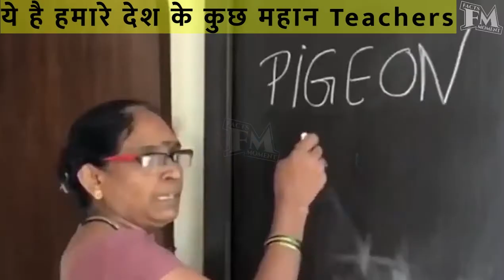हमारी दुनिया में कैसे कैसे बेवक़ूफ़ लोग रहते हैं | Funny Moments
इस video में आप देखेंगे हमारी दुनिया के कुछ बोहोत ही बेवक़ूफ़ लोगों कि हरकतें

Motivational Videos
Facts Videos
Knowledgeable Videos
Biographies Videos
Mobile Tips and Tricks Videos